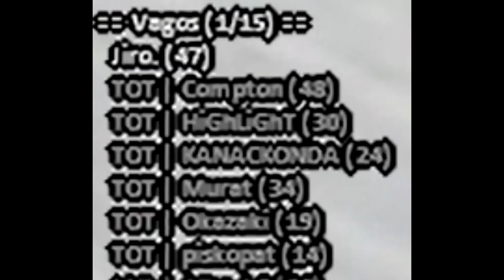slippinjimmY part 51 | Nova e-Sports